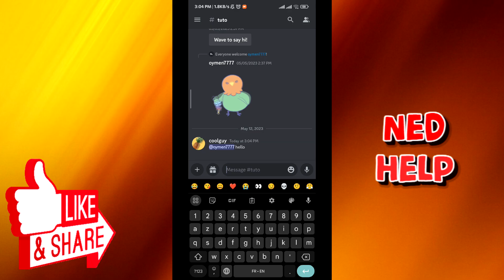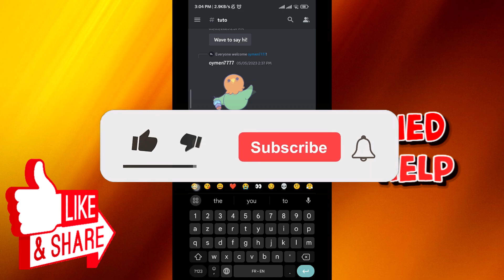How To Ping In Discord Mobile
In this video we show you how to ping someone on Discord mobile. If you want to know how to be able to get someone's attention by pinging them on Discord then this is the perfect tutorial for you.